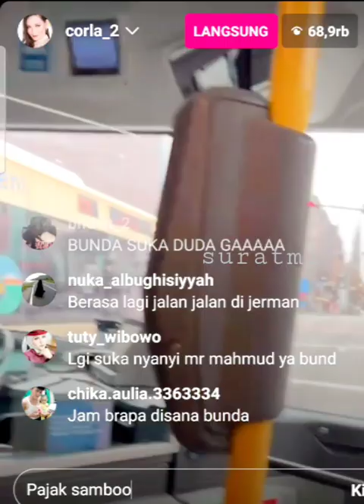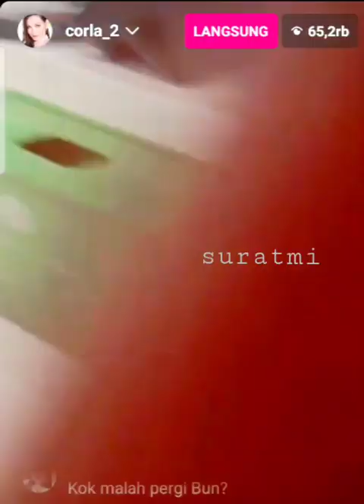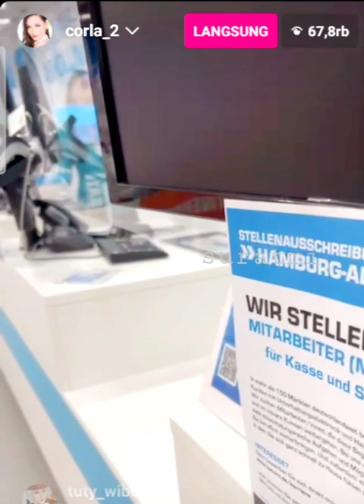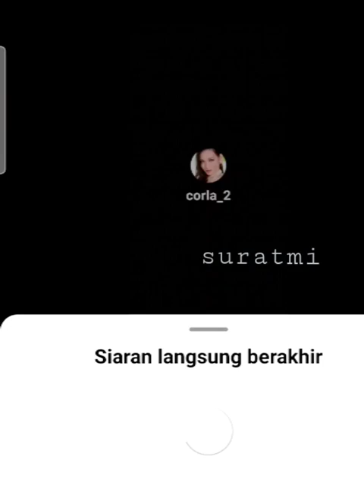BUNDA CORLA BELANJA KE MALL SAAT MAU BAYAR KETEMU KASIR ORANG INDONESIA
ijin upload ya bund